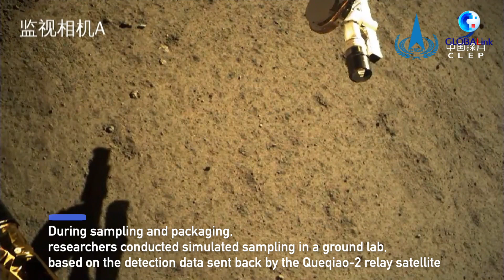Tàu Thường Nga-6 rời khỏi Mặt Trăng, mang theo những mẫu vật thu thập được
Sáng 4/6, tàu vũ trụ thăm dò Thường Nga-6 (Chang'e-6) của Trung Quốc đã rời bề mặt Mặt Trăng, mang theo các mẫu vật thu thập được từ mặt khuất của Mặt Trăng. Đây là một kỳ tích chưa từng có trong lịch sử khám phá Mặt Trăng của loài người.